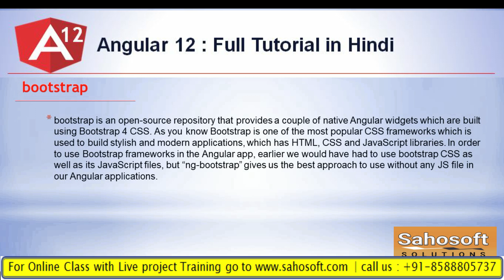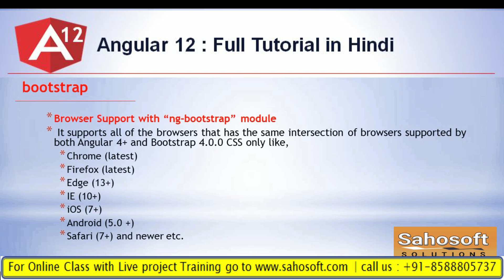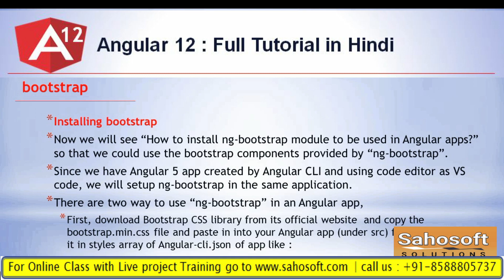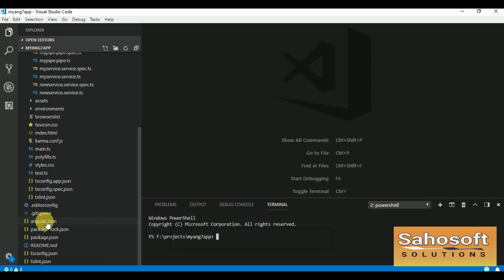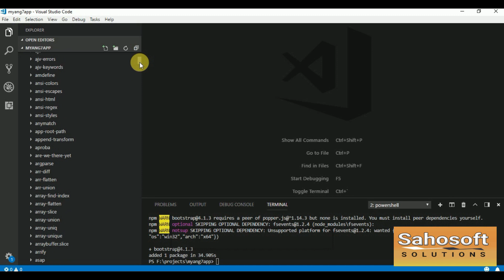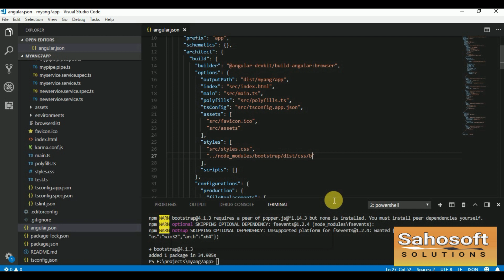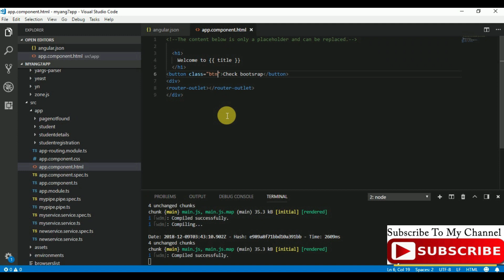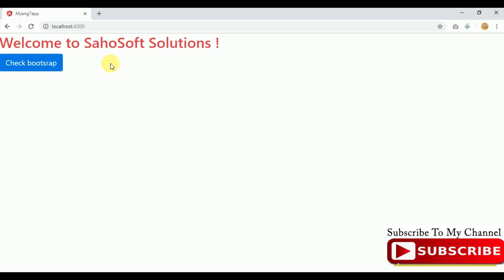Bootstrap in Angular 12 : Angular 12 Full Tutorial in Hindi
Hello Friends,